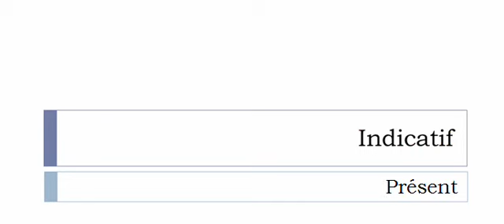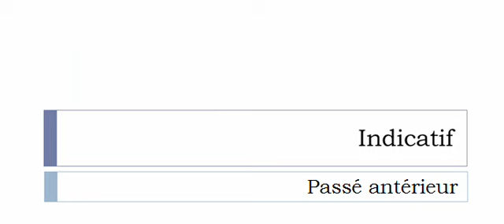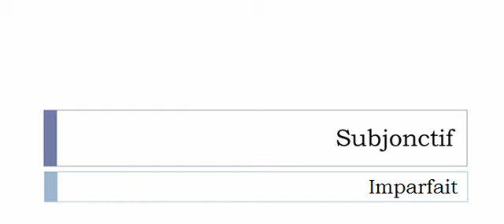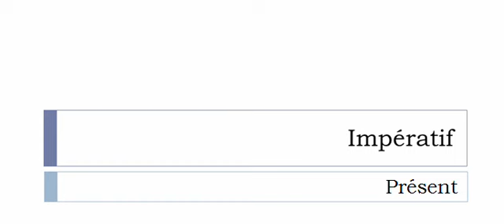Französisch lernen = Konjugation = Talocher